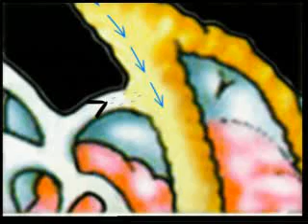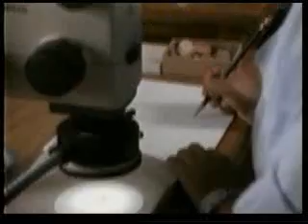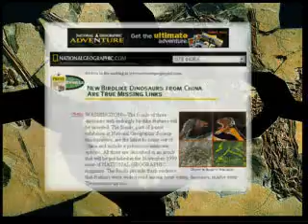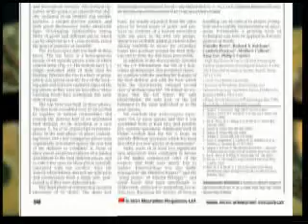Amazing Birds 6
Birds are the best flying machines in the world. In this film you will discover the stunning design in the aerodynamic structure of their bodies, their navigation systems or their different flight techniques. The bodies of birds are not only testimonies to creation, but also strong evidence against Darwinism: The avian lung, design of the feathers and many other features of birds refute the theory of evolution, which assumes life on Earth to be an accidental phenomenon